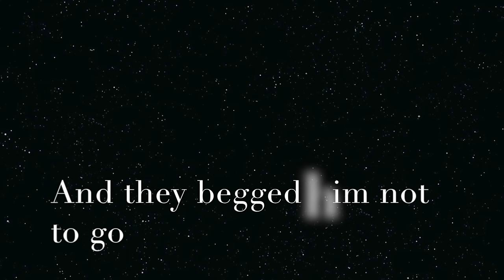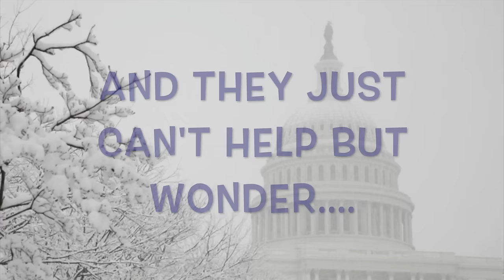Obama got run over by a reindeer 12 12 15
LINKS FOR DOC PEARSON MUSIC CLICK BELOW ALBUM NAME
THE LIGHTS OF AUSTIN        ON AMAZON
ID RATHER HAVE JESUS         ON AMAZON
THE ONLY GIFT       ON AMAZON
OBAMA GOT RUN OVER BY A REINDEER ON  AMAZON
OBAMA GOT RUN OVER BY A REINDEER      ON ITUNES